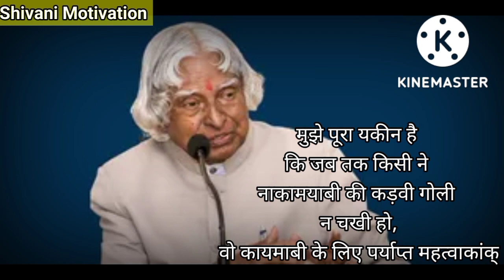Motivational video||apj abdul kalam quotes||Shivani Motivation||Hindi quotes